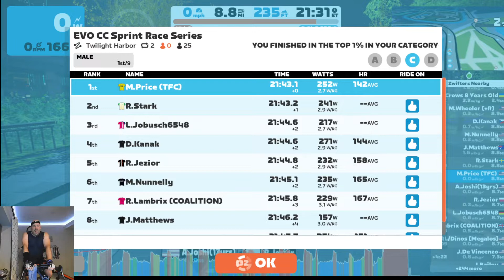2022 09 10 - Race: EVO CC Sprint Race Series on Twilight Harbor in Makuri Islands